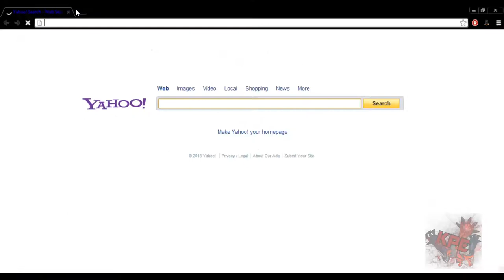My initial reaction to Snowflake (OneChannel) #2